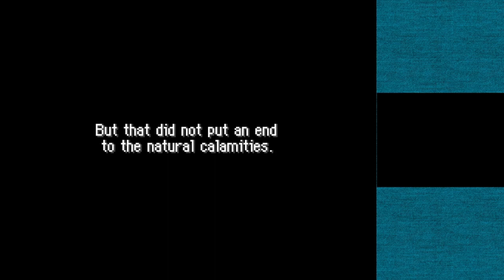Pokémon Mystery Dungeon: Blue Rescue Team Part 7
With the world saved & the main story done we can focus on the post game, What does the post game entail? Floors. Lots & lots of floors, With Legendries thrown in for good measure.

All this was streamed from Twitch so if you want watch live or look at other stuff by me, The links are below: